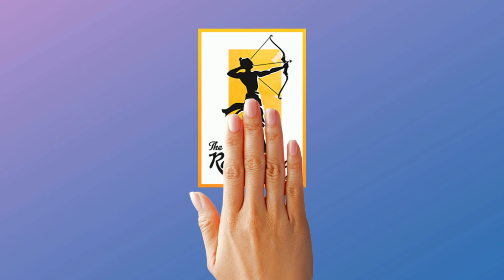Puppet show by Shreeya, Chicago, USA | The Ramayana School